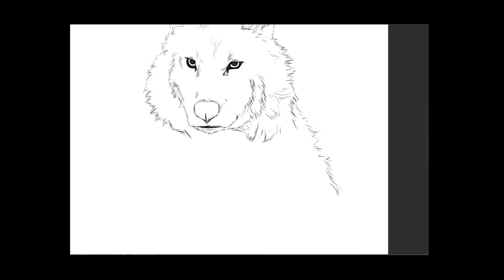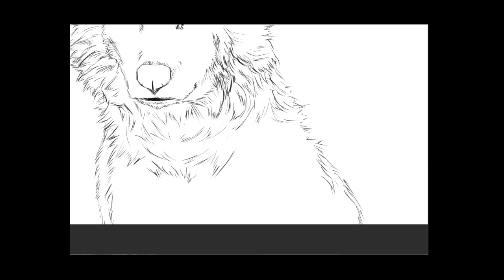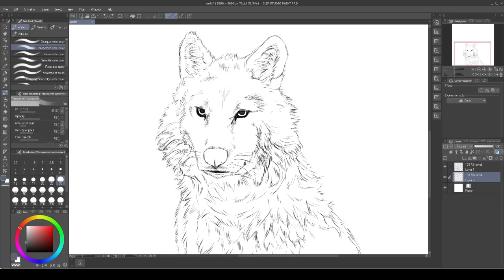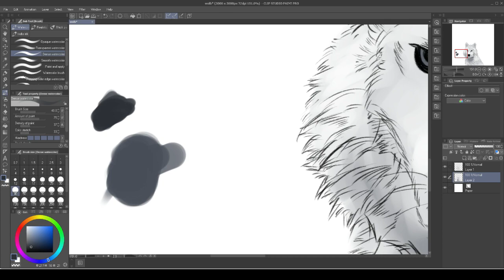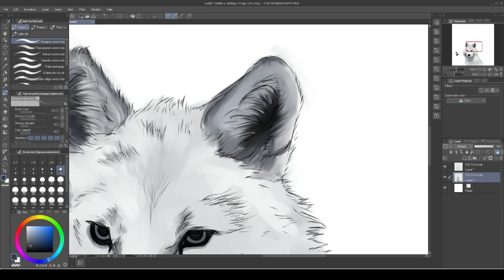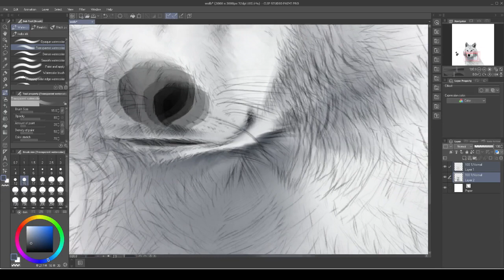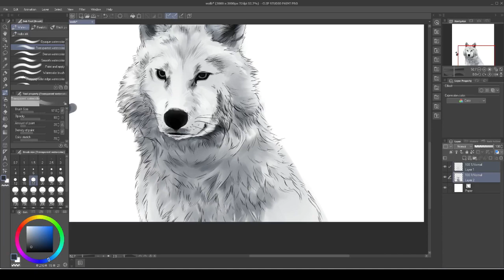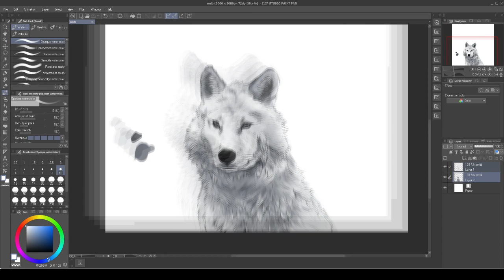speed drawing of generic wolf (digital)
First scuffed attempt to make a speed drawing video.
Will most likely just record the whole screen, including the program i draw in now, rather than just the canvas with this terrible huge black boarder.

The quality will hopefully improve as i figure out how to use OBS and Sony Vegas better.

There also is no audio (and there won't be in the future), because it's not really relevant, and you can choose to listen to your own music or background noise of your choosing :)